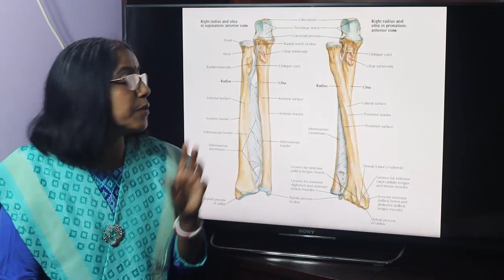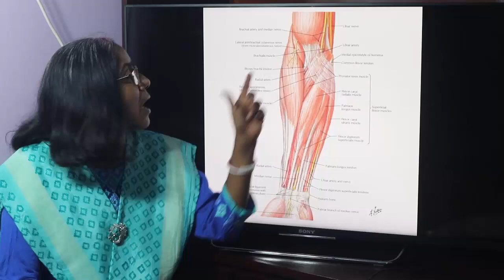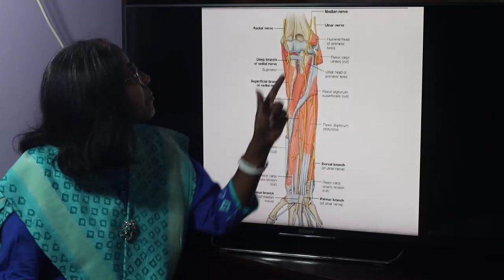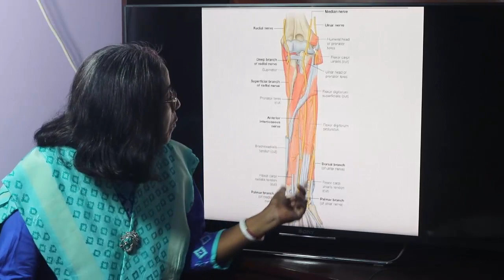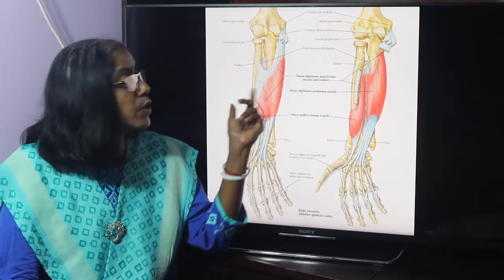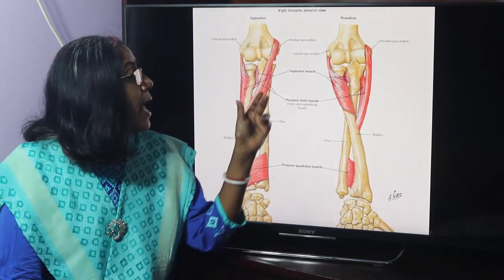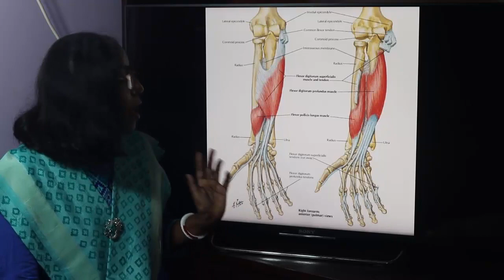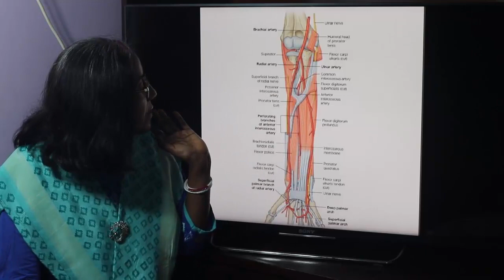Lecture on Front of The Forearm